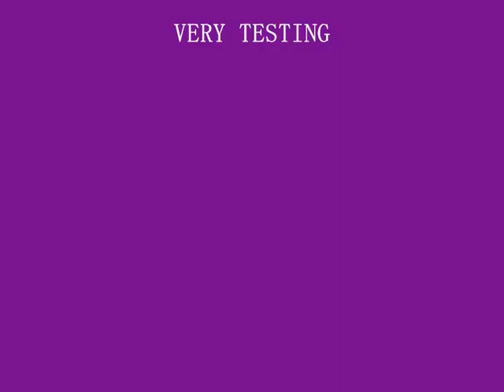TARW TRAIL.wmv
Secitons  Snap Crackle and Pop / Tarw  trail  Coed Y Brenin